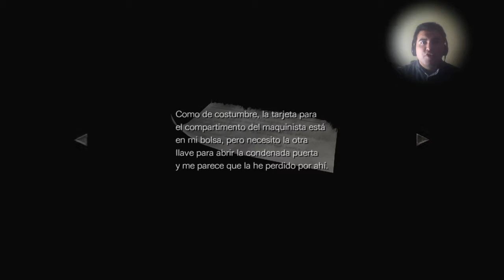Resident Evil Zero (PS4/GC) | Let's Play En Espanol | Capitulo 2 "Scorpion"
Hola Chicos, hoy les traigo un nuevo episodio de resident evil zero, excelente juego de terror, que salio el año 2002 para gamecube y les traigo su versión remaste rizada que salio en el año 2016, espero que les guste saludos...

Entrega que cuenta los acontecimientos anteriores al primer resident evil...

Historia:
Transcurría el año 1998, y unas extrañas desapariciones empezaron a ocurrir en los bosques montañosos de raccoon City, los testigos decían a ver visto monstruos en las montañas, así que la policía envió a un grupo de policías para que investigara.

Al llegar a la escena, el motor del helicóptero explota y aterrizan de emergencia, al bajar, encuentran una camioneta militar, destrozada y hay ven unos cuerpos, al acercarse mas se dan cuenta de que ellos transportaban a un prisionero, al separarse rebecca integrante de esta unidad, entra en un tren y hay comienza el terror.

Lograra escapar de esta pesadilla.